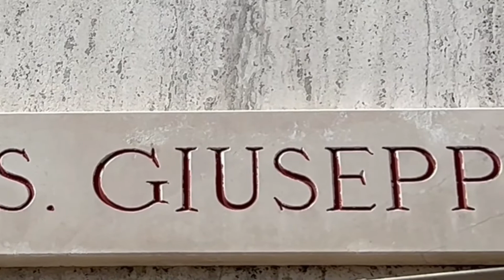Mis vacaciones en Marotta Italia 🇮🇹